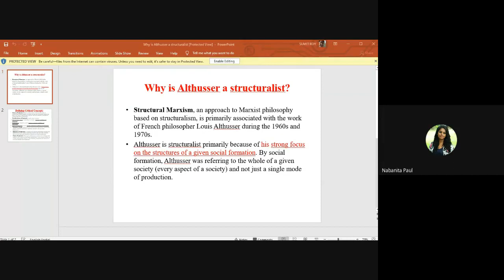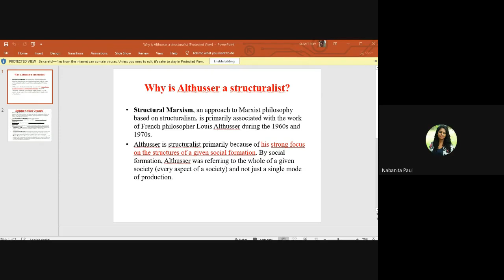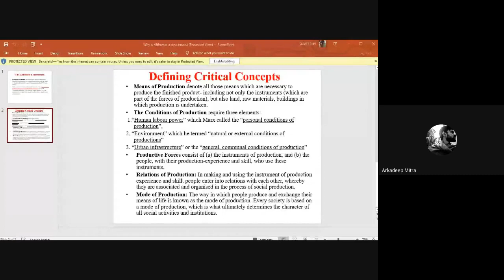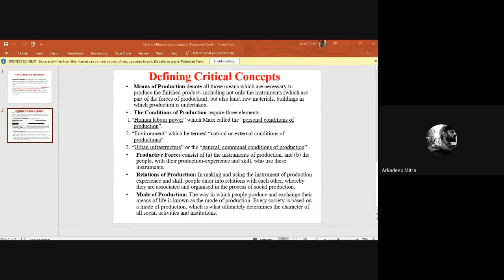Louis Althusser: “Ideology and Ideological State Apparatuses” (Part 2)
"Online Lecture Series on Critical Theories" was an initiative to inculcate critical thinking among undergraduate students. It was a series of ten lectures that cover five most important critical thinkers of modern times - Gramsci, Althusser, Derrida, Foucault, and Said. Dr. Anirban Bhatterjee, the eminent scholar of critical theory and modern philosophy was the keynote speaker of the series. Also there was a bunch of young scholars who had had important discussion on each critical theory which is of great benefit for the undergraduate students.